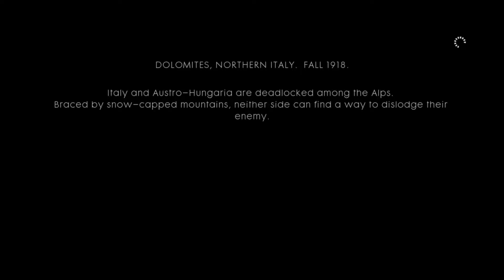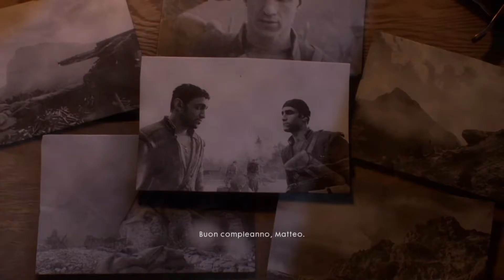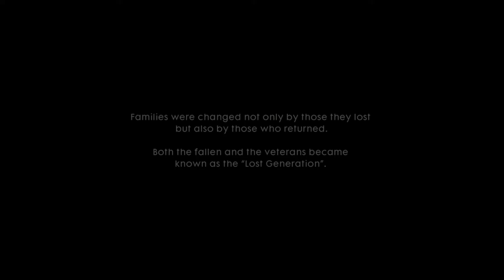Battlefield 1 Campaign |Ep.4: Story 3~ Finding Matteo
Come chill with me!